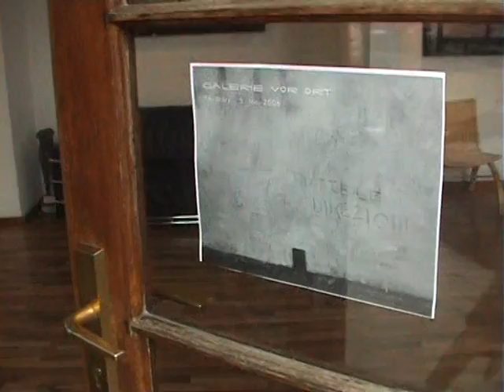Tutte le direzioni // Galerie vor Ort / 2006 / Wien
Giulio Camagni: Bilder / Stefan Heckel: Klänge

"Tutte le Direzioni" liest man auf den Strassenschildern italienischer Stadtausfahrten. Der Hinweis "Alle Richtungen" ist in seiner Uneindeutigkeit eine Herausforderung für den schematisch denkenden Reisenden, der sich vom Ort X nach Y bewegen möchte. Sofort entsteht die Frage "Auch meine Richtung?" Die Wachsamkeit wird grösser und der Geist sucht aus der Fülle der möglichen Richtungen nach der eigenen.

"Tutte le direzioni" è un'indicazione stradale che si trova in uscita dalle città in Italia. Nella sua indeterminazione costituisce una sfida alla rigidità dello schema mentale pragmatico del viaggiatore che dal luogo X vuole andare a Y, facendogli sorgere il dubbio: "anche la mia?" e costringendolo a una maggiore attenzione per esser pronto a scoprire quale, fra tutte quelle possibili, sia la sua.